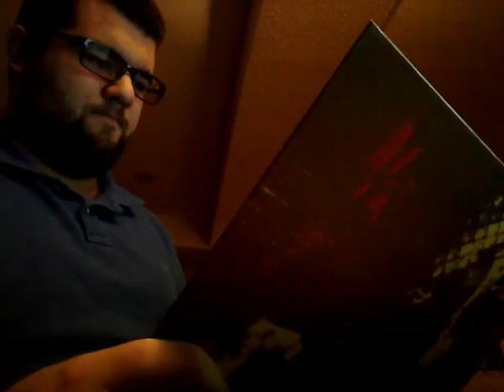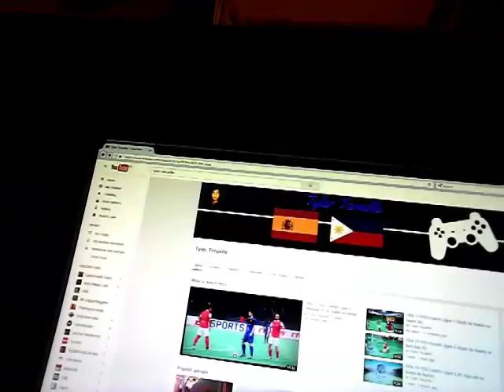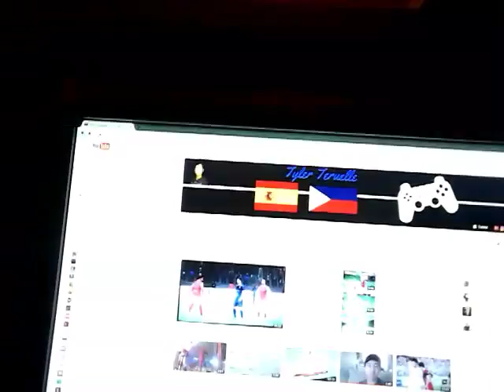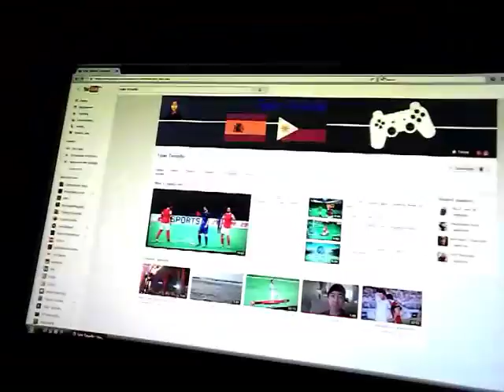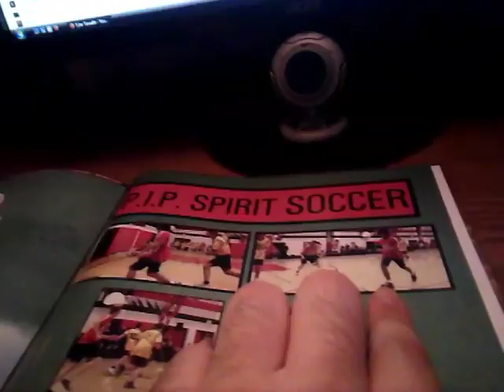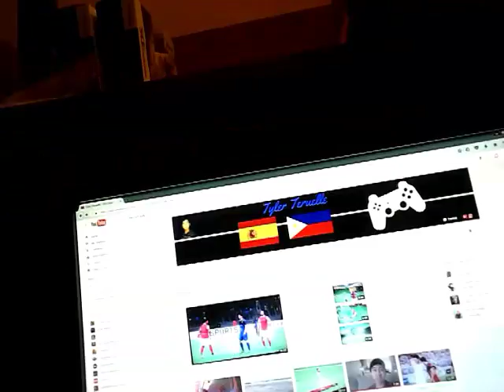My random shoutout to (Tyler teruelle)